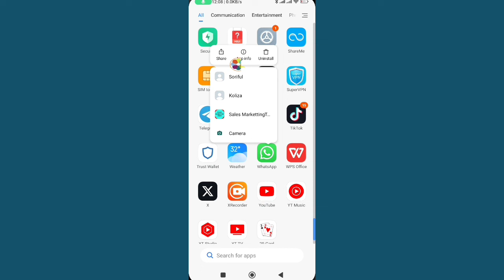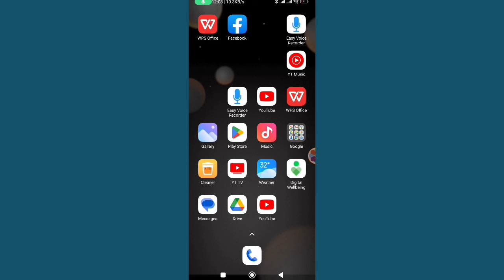WhatsApp Incoming Call Not Showing On Screen।Fix WhatsApp Incoming Call Not Showing On Display